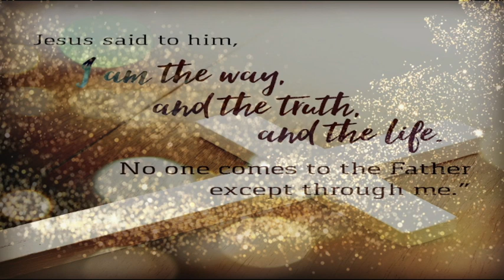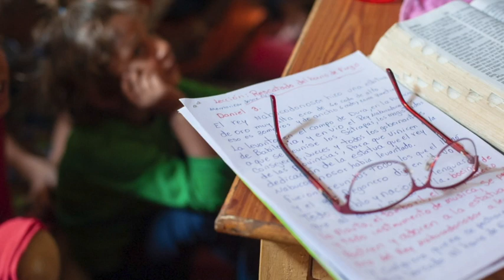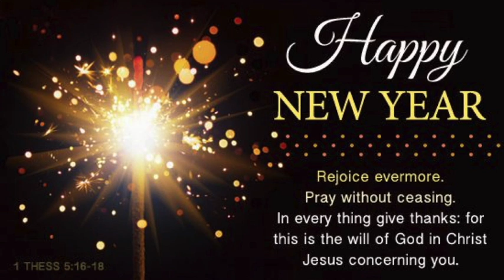NLBC - After Christmas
Message from January 2nd: After Christmas

Galatians 4:1-7

Luke 2:17-20

Matthew 2:11-12

IMB Lottie Moon Week of Prayer video Day 3 South Asia